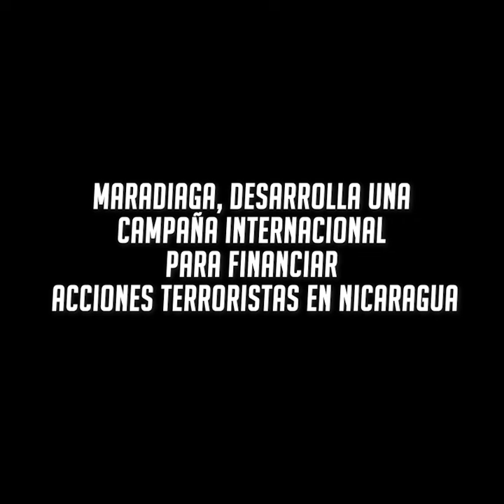CONTRAGOLPE | Félix Maradiaga líder terrorista en Nicaragua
El criminal y prófugo de la justicia, Félix Maradiaga desarrolla una campaña internacional para financiar acciones terroristas en Nicaragua.

Maradiaga quien se hace pasar a nivel internacional como un defensor de la democracia, es en realidad un defensor de sus intereses por llegar a ocupar cargos gubernamentales.